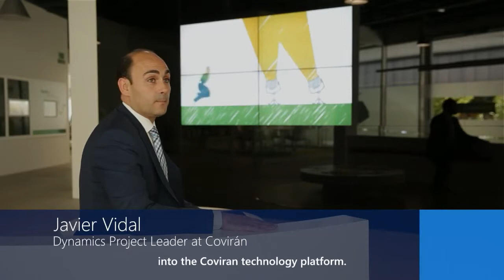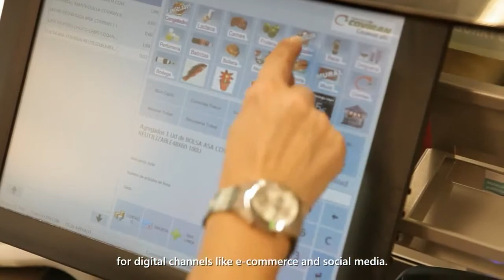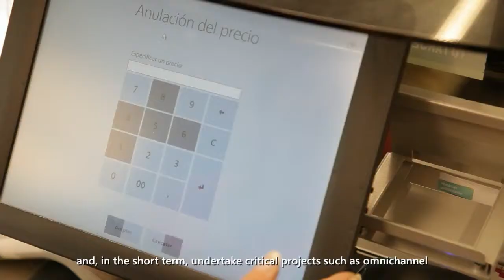Covirán manages 3,200 stores with Microsoft Dynamics AX 720p